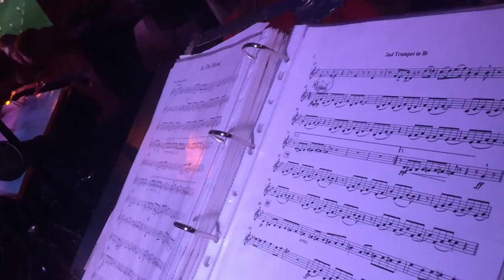Oktoberfest Beag 2016 Tickets & Table Reservations On Sale Soon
Oktoberfest Beag 2016 - Celebrate Everything Bavarian in iconic venues in Cork Limerick Galway Waterford and Dublin

Each night, over 2500 revelers will experience an authentic Bavarian beer festival to remember. Our famous Bavarian Oompah Bands will be back to delight the crowds and have you dancing the night away with their toe tapping lyrics and epic games. DJ's and entertainers will be entertaining throughout the night with a superb mixture of popular german tracks, epic 80's, chart music and more. To keep the authentic Oktoberfest spirit, our staff will be dressed in traditional Dirndls (for ladies) and Lederhosen (for men). Oktoberfest delicacies such as Rotisserie Chicken, Freshly Baked Pretzels, Brezel, Schnitzel, Schweinebraten and lots more are available on the menu for you to taste true German cuisine.

Dust off your lederhosen or dirndl and prepare to have the best nights fun you’ll ever experience! Immerse yourself in everything Bavarian from tasty beers to authentic German dishes and a whole lot more!